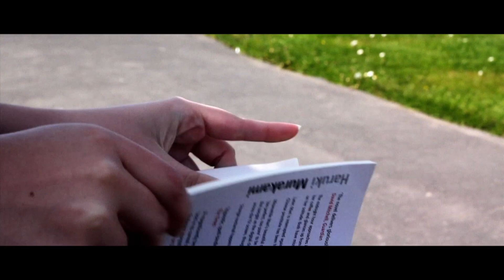You Can Be My Critic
An actress, alone and constantly overshadowed by her sister has a chance meeting with someone who saw her play and tries his best to cheer her up.

A film we did a while back in college, It's a nice upbeat change in direction.